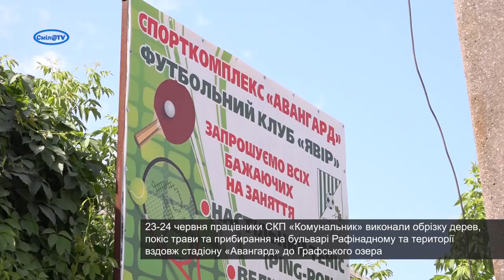Масштабне прибирання на бульварі Рафінадному